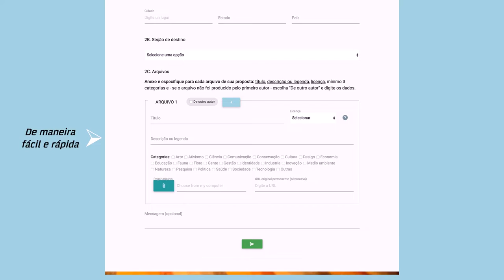Formas de participação na Revista Bioika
Submeta seus trabalhos revise textos, doe conteúdos audiovisuais ou envie suas dúvidas, opiniões ou sugestões.